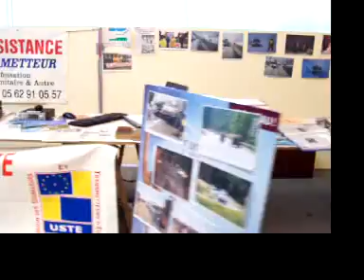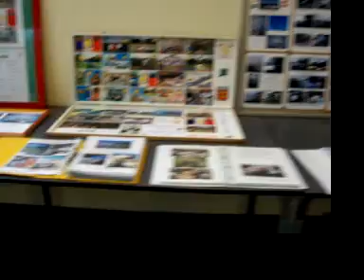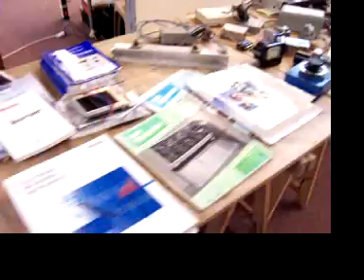SALON ALM 2008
salon radio ALM 2008